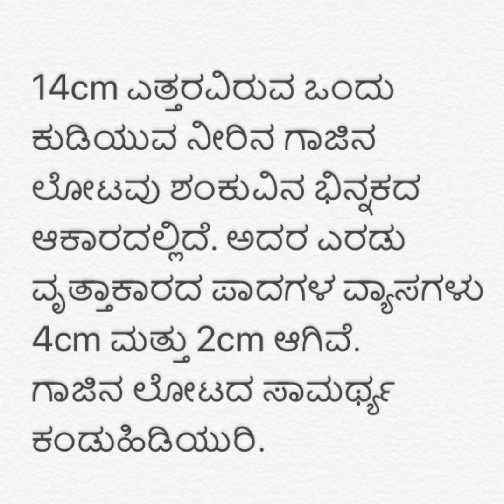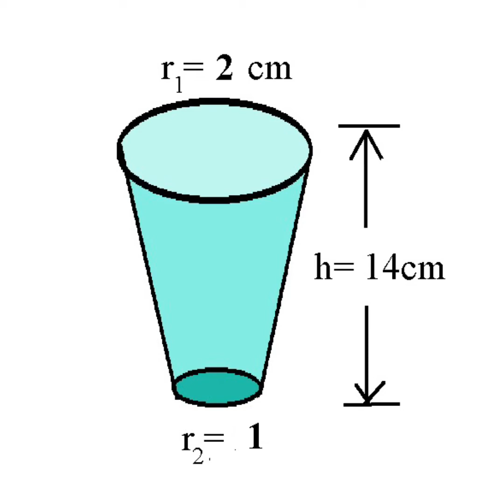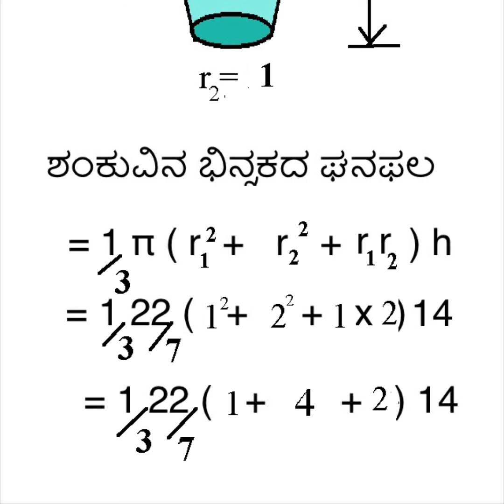ಗಾಜಿನ ಲೋಟದ ಎತ್ತರ 14 cm, ಪಾದದ ವ್ಯಾಸರು 2cm ಮತ್ತು 4cm.